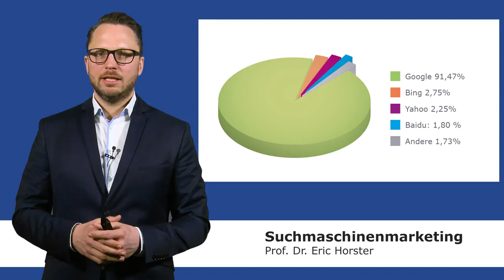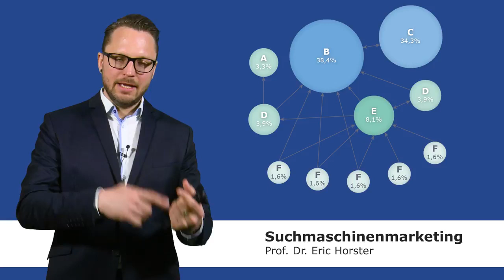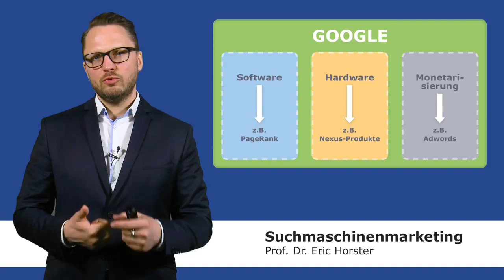Suchmaschinenmarketing - Der Markt der Suchmaschinen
In diesem Video geht der Autor Prof. Dr. Eric Horster auf die Basis des Suchmaschinenmarketings ein: die Suchmaschinen. Insbesondere beleuchtet er hier die mit Abstand meistgenutzte Suchmaschine „Google“ und ihr Erfolgsrezept.